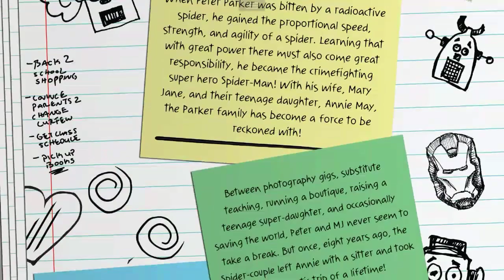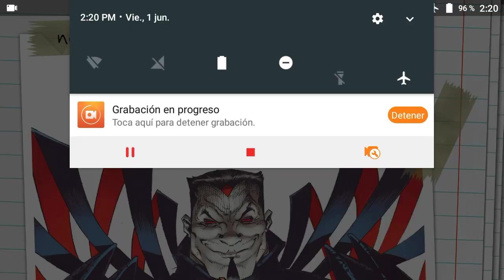Amazing Spider-Man Renew your vows #19